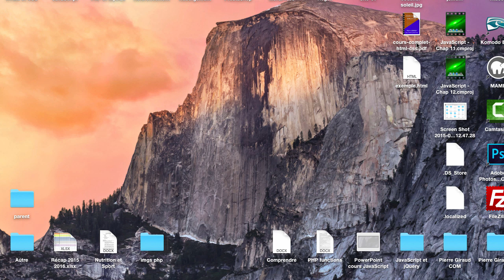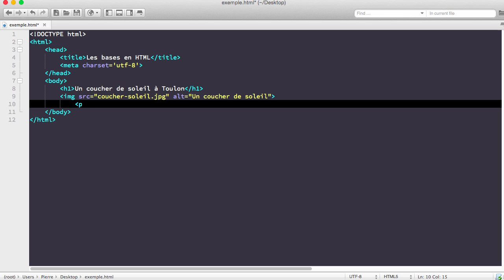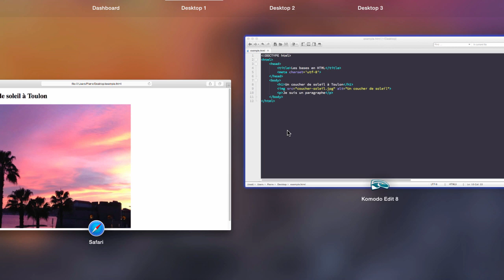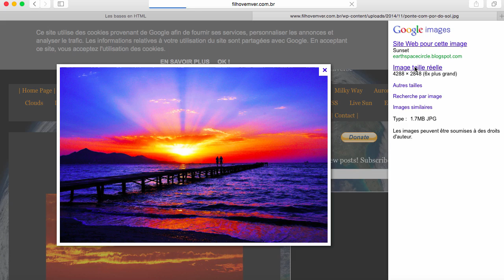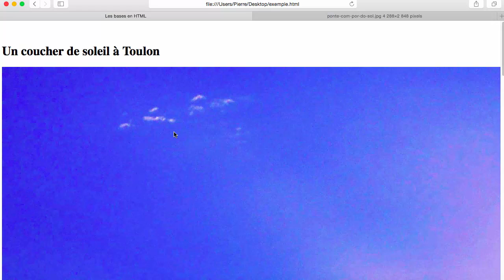COURS COMPLET HTML ET CSS [17/71] - Insérer des images en HTML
Au programme d'aujourd'hui : l'insertion d'images en HTML grâce à l'élément img.

Retrouvez le script complet de ce cours HTML / CSS sur mon

N'hésitez pas à mettre un pouce bleu ou un commentaire, merci d'avance !